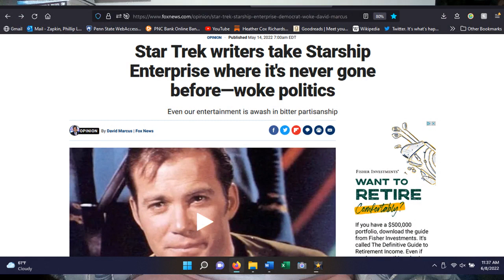Star Trek: "All Our Yesterdays"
In this video I discuss "All Our Yesterdays," in which Kirk, Spock, and McCoy get sent back to the distant past of a planet whose sun is about to go supernova. They need to get back to the present so they can escape, but Spock begins reverting back to the savage Vulcans of the past and isn't sure he wants to leave.

Aired: 14 Mar. 1969
Written by: Jean Lisette Aroeste
Directed by: Marvin Chomsky

TIMESTAMPS
00:00 Series Introduction
01:51 All Our Yesterdays